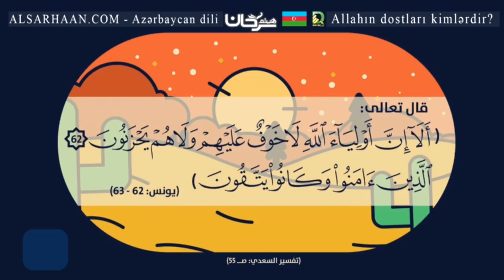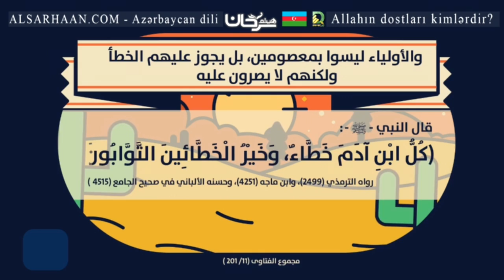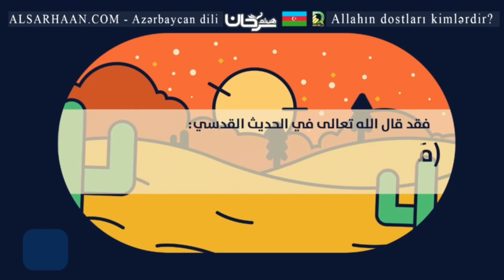Allahın dostları kimlərdir